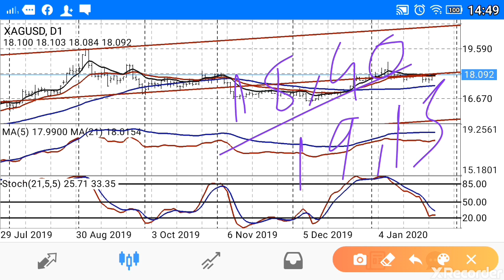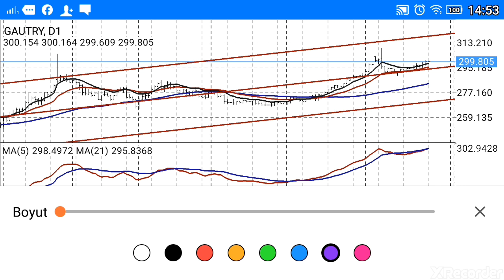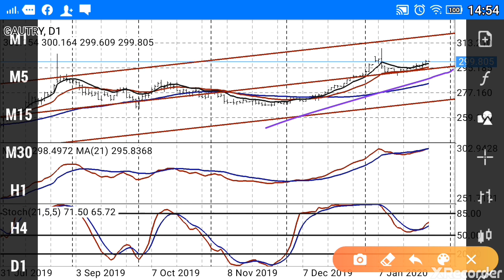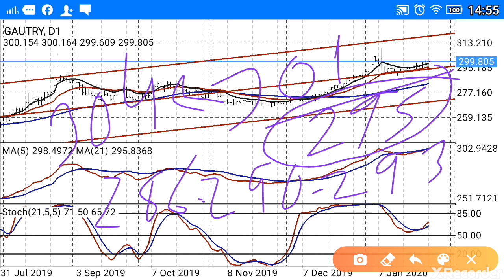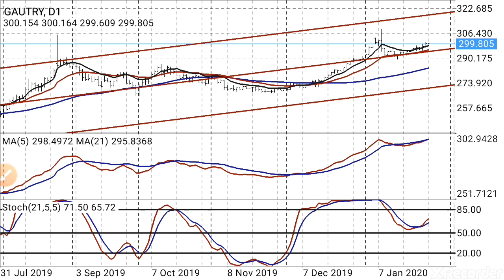Altın ve Gümüş Yükselir mi? (Ekonomi) CANLI / BAŞKAN35 /